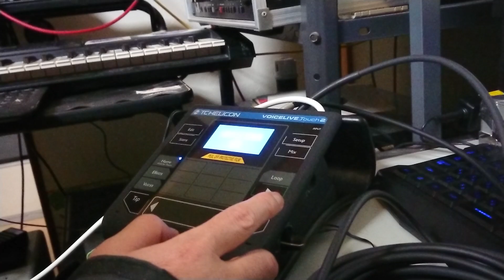[Machine] Queen chorus simulation with Tc-helicon voicelive touch2